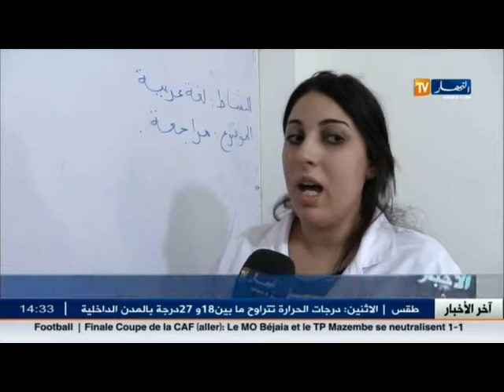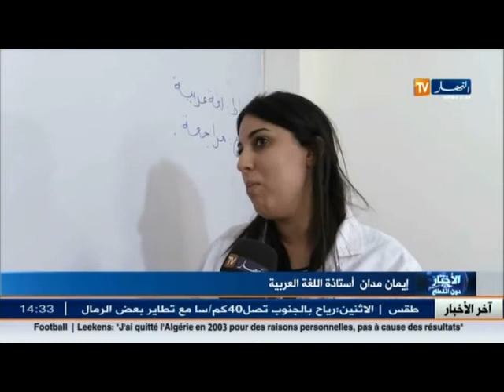تربية: دروس ضائعة تعوض في المدارس التدعيمية... الى متى!!